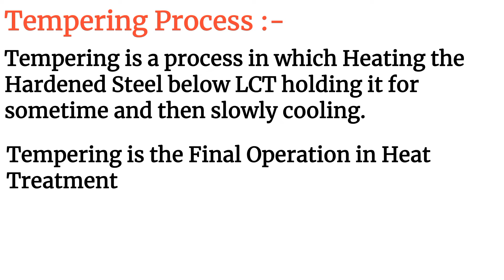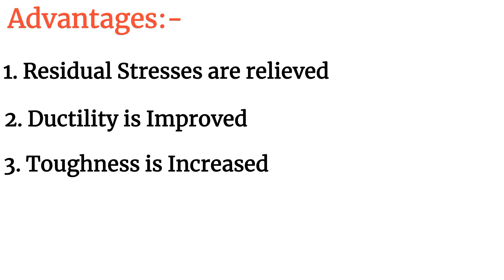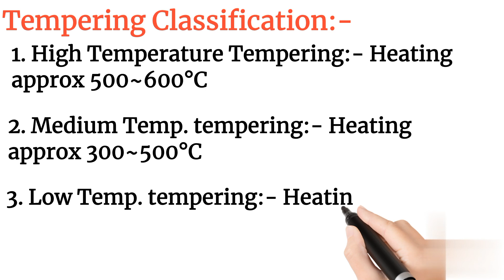Tempering Process In Hindi Types of Tempering Basic of Heat Treatment Purpose of Tempering.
KAIZEN Implement Challen it's Online Traning Platform

Welcome to the Kaizen Implement Challen!

On this Channel you can get Education & Knowledge for general issue and topic.

In this video I have explained about Tempering Process in Hindi and also explain Types and Temperature of tempering Process.

Heat treatment is one one of the most important metallurgical process in controlling the properties of metal in this video we look about the Basic of Heat Treatment, Purpose of Heat Treatment & the process of Heat Treatment.

"Kaizen Implement"